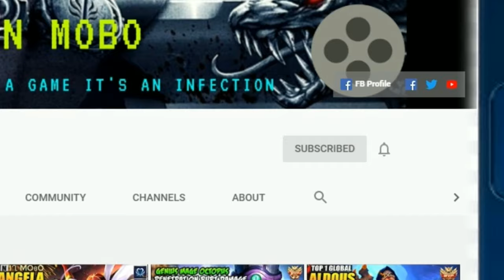TIPS & TRICKS FOR TOWER-MAZE/CHESS-TD | FULL CELESTIAL+ASSASSINS+MAGE DAMAGE | ML NEW MODE GAMEPLAY